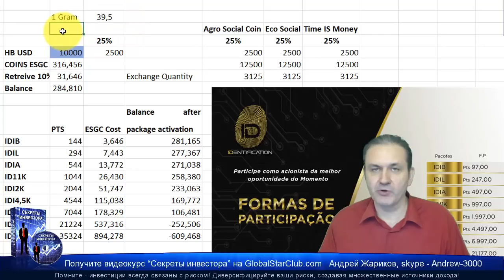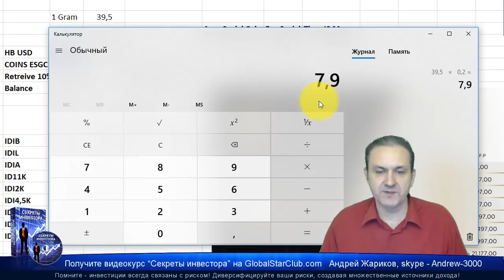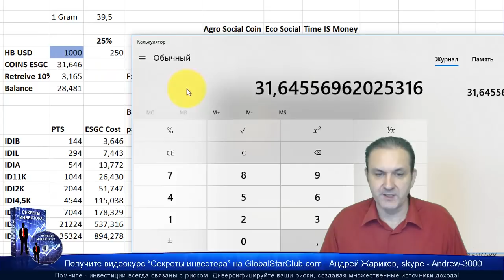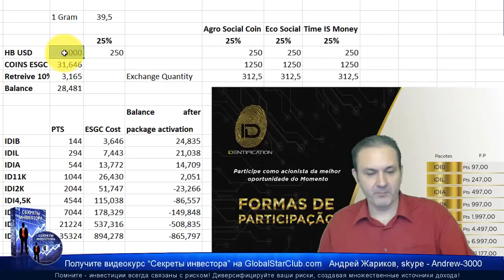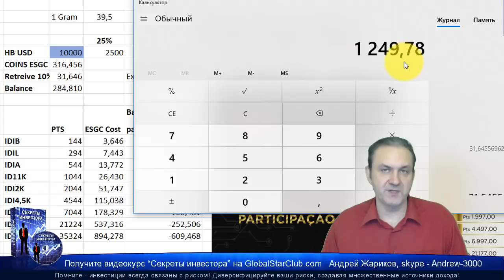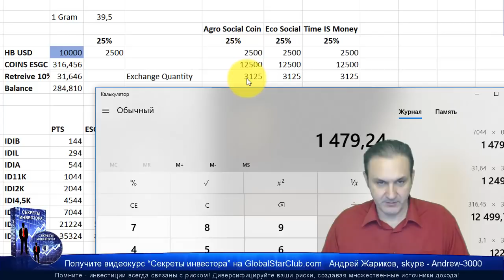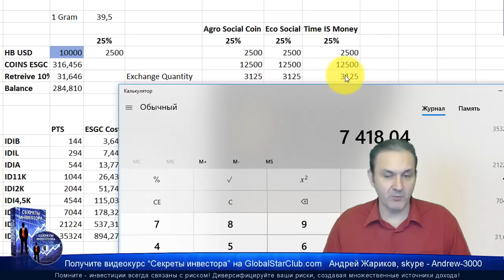IDentification - Как пользоваться калькулятором?